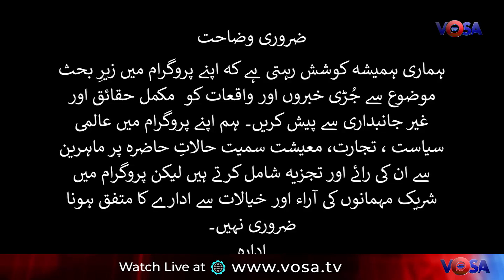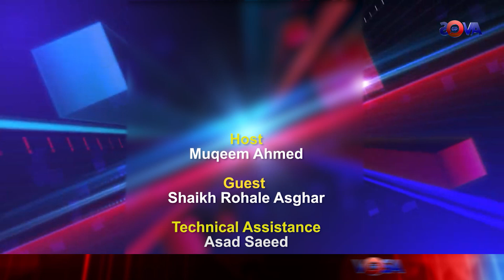Will Trump's return to the White House Alleviate Imran Khan's problems?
Visit:vosa.tv

Table Talk with Muqeem Ahmed Episode 76